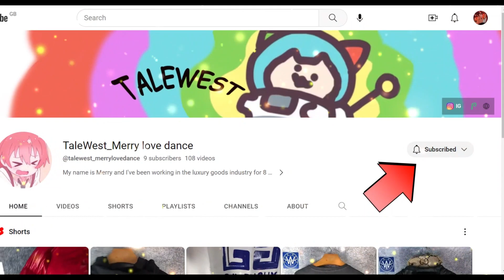[UNBOXING] Jordan 4 Retro Travis Scott Cactus Jack